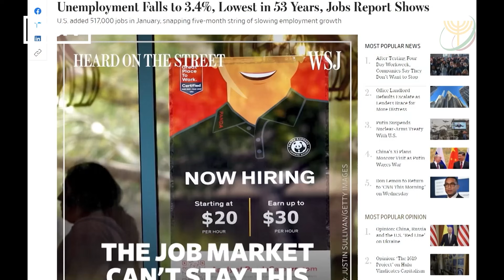REASONS TO HOPE | INC International Edition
Life is truly getting harder and harder these days. So, how can one stay hopeful that there would be brighter days ahead?  People often advise us to, “persevere, be tough, things will get better.” But what reasons are there to keep our hopes alive?
Today, we will learn how we can endure and persevere through even the most terrifying events in this life.